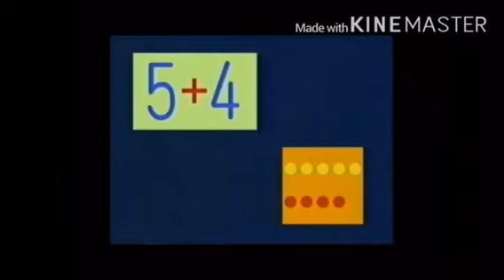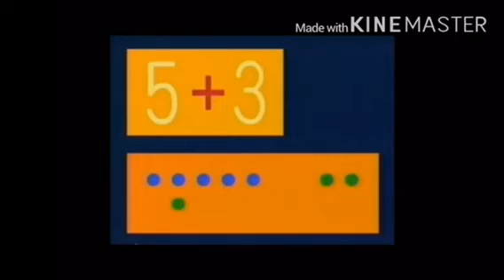Godzilland in English pt2